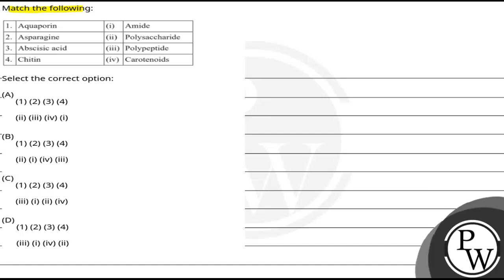Match the following: Select the correct option:....